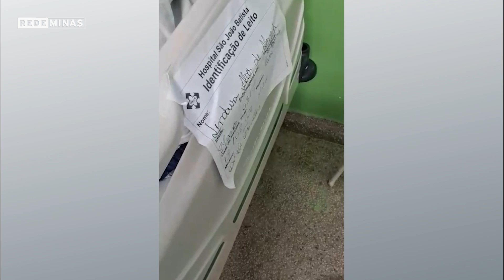Denúncia em hospital de Caraí - Jornal Minas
Uma neta denuncia um hospital da cidade de Caraí, no Vale do Mucuri. Ela alega que a avó não recebe o tratamento correto e que uma neta denuncia um hospital da cidade de Caraí, no Vale do Mucuri. Ela alega que a avó não recebe o tratamento correto e que faltam até produtos básicos no hospital e faltam até produtos básicos no hospital.

Nossa equipe tentou contato com a secretaria municipal de saúde de caraí, mas até o momento do fechamento desta matéria, não tivemos resposta. Também tentamos contato por ligações, que não foram atendidas, mas aguardamos o posicionamento da pasta.